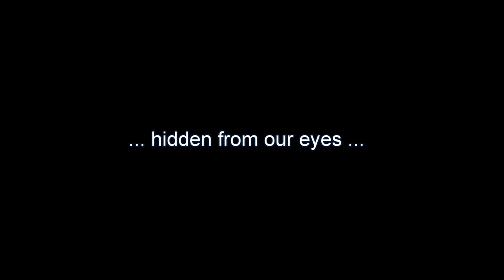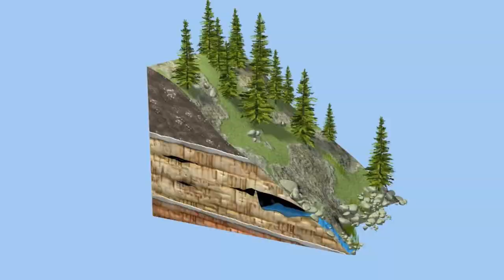Introduction to Caverns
I am pleased to offer a new HD motivational trailer choreographed to powerful music, introducing students to the Earth Science subject of Caverns.  It is designed as a dramatic inspirational trailer to be shown by teachers in middle school, high school and college as a visual Introduction to the beauty and processes by which caves form on Earth.  Students will love its drama and want to learn more about caverns.

to see all of my exciting video trailers in Biology, Chemistry, Earth Science, Astronomy, Physics and Math. I will be releasing new ones periodically.

Please rate this video and leave a written comment. If you like it, please help me spread the word by posting links to it on your school and social media websites. The more students and teachers who can enjoy these dramatic videos, the better!

I wish to thank all the quality video and music producers whose postings enabled me to produce this video for educational use.

To best enjoy this video, view on a big screen and turn up your speakers. The music is powerful and dramatic!

The music is a blend of two pieces named "Perception" by Richard Allen Harvey, released by Fired Earth Music , and "We Dissolve in Stars" by Immediate Music.

Stream this video into your classroom, or some browsers now offer extensions that will enable you to download this video from YouTube.